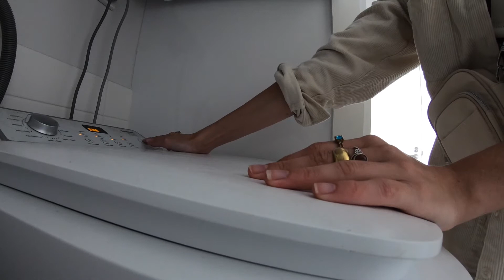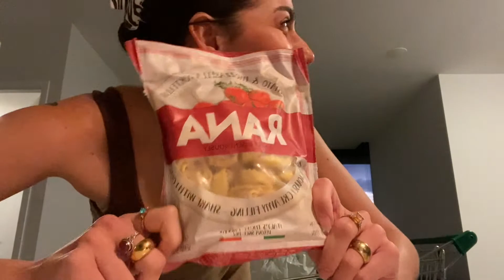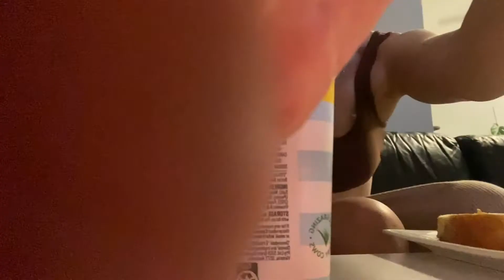weekly vlog . parties, panic attacks and new hair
the currents of life in all their beauty and ferocity.

*listen on all streaming services*